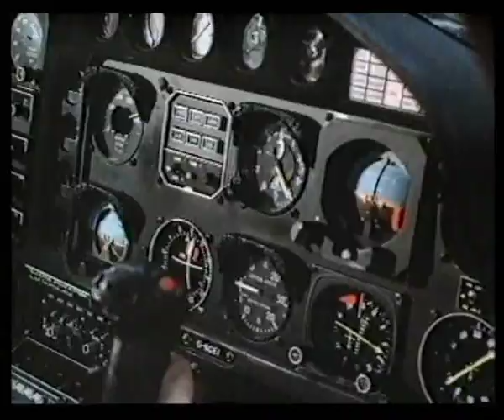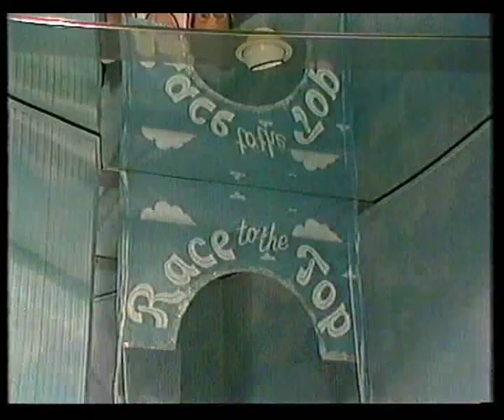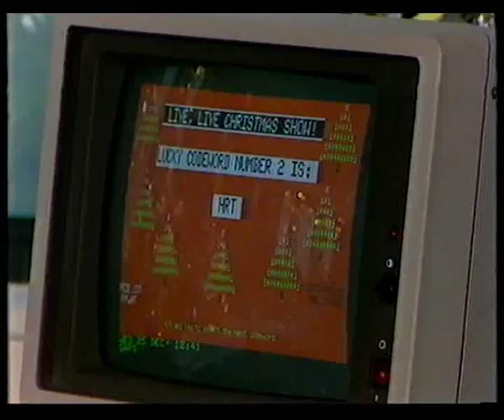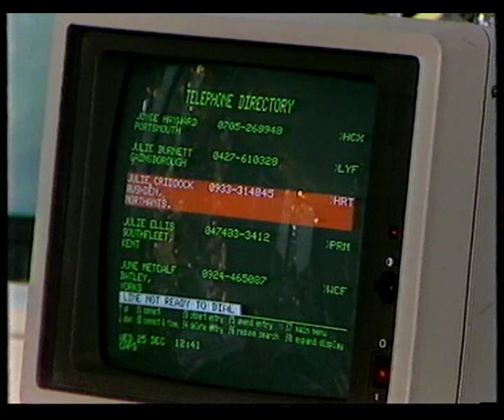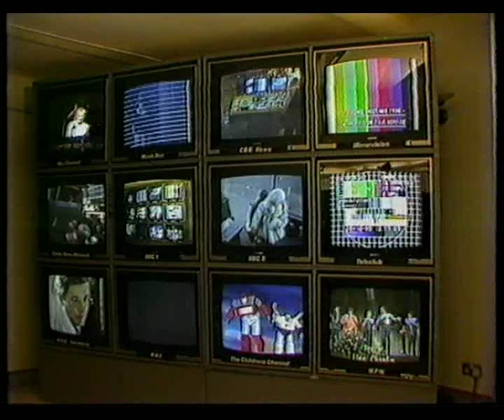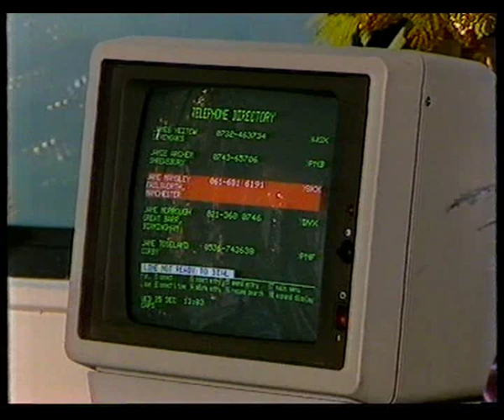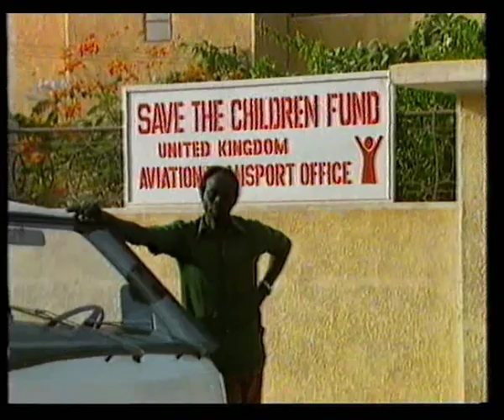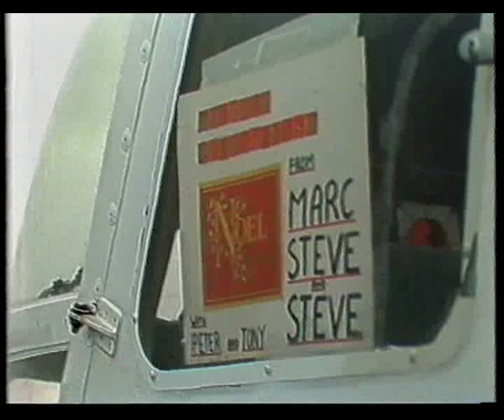NOEL EDMONDS' LIVE, LIVE CHRISTMAS BREAKFAST SHOW - BBC1, 1985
Noel hosts, assisted by the late Mike Smith.
Technical toughness and bloopers throughout the two hours, but with two of the best ever live broadcasters at the helm, it's hectic television that's in the safest possible hands.
Includes the actual launch of Comic Relief.